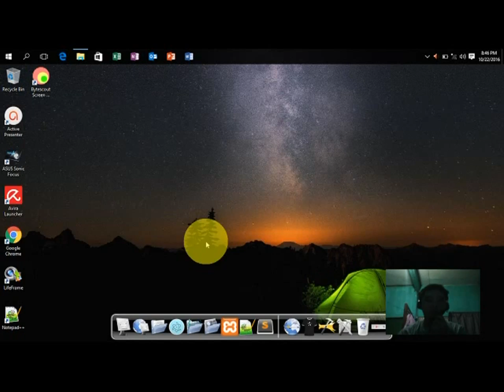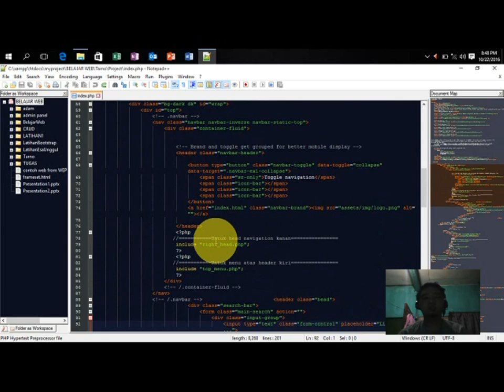Cara Rahasia Menggunakan Text Editor Notepad++ | Totorial Website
Text Editor adalah sebuah tools yang berfungsi untuk membantu dan memudahkan kita dalam merancang sebuah source code programming, baik itu berbasis web maupun mobile.